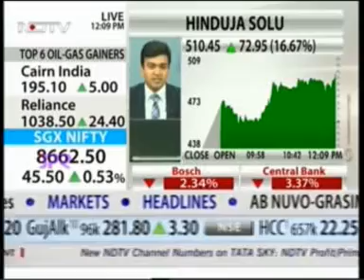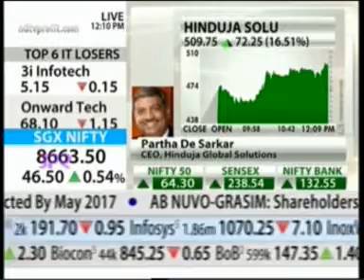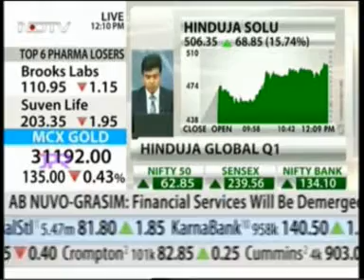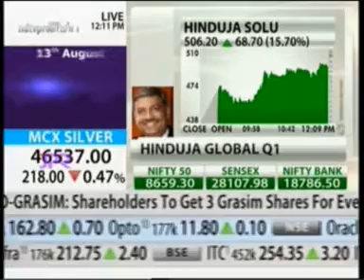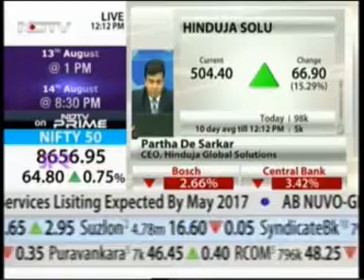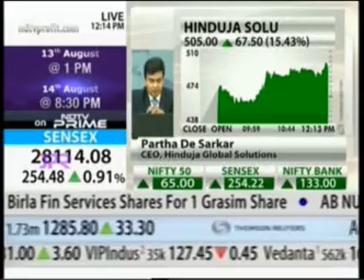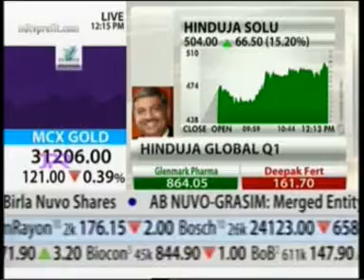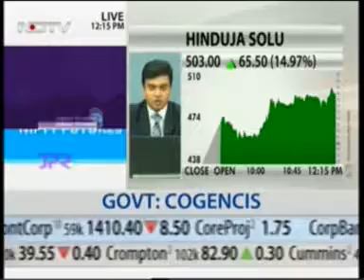NDTV Profit - Interview with Partha De Sarkar, Global CEO, HGS – Q1 FY2017 12th Aug, 2016 | Mumbai